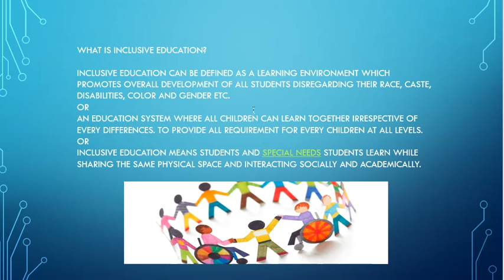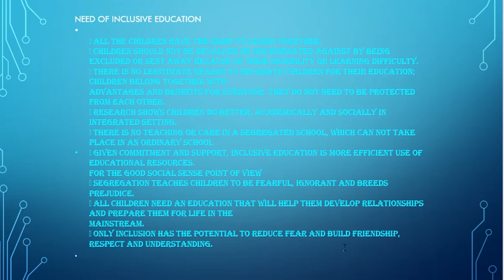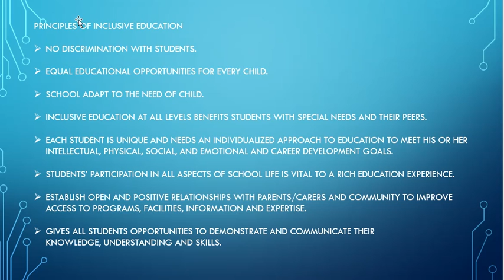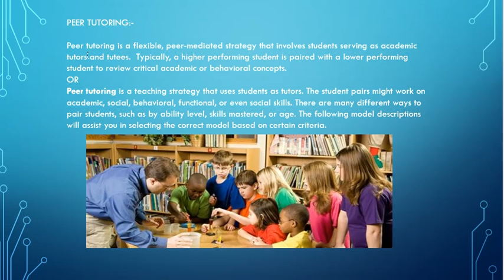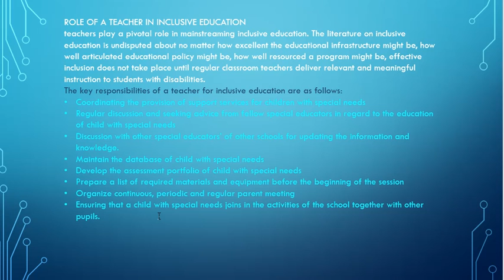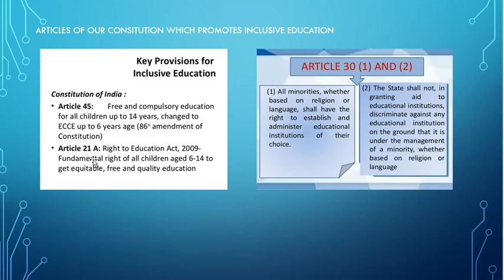INCLUSIVE EDUCATION||IMPORTANT TOPICS RELATED TO INCLUSIVE EDUCATION||B.Ed course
hello everyone
welcome to easy learning with myra
i hope you will find this video helpfull